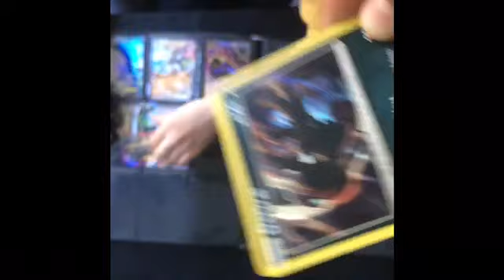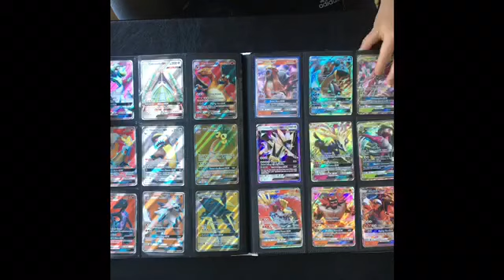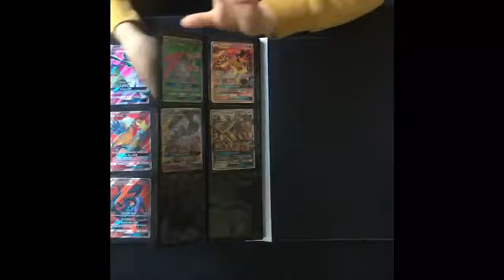Del 1 Pokémon kort helt sjukt